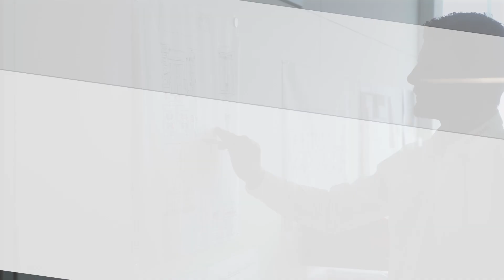Wir bringen Farbe in Ihr Leben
Bereits 2018 wurde am Standort in Weißenburg in eine hochflexible Horizontalbeschichtung mit 2 Schnellwechselkabinen investiert.

Der letzte fehlende Baustein ist nun auch abgeschlossen: Neben der Horizontalanlage und dem Eloxalwerk ist eine hoch innovative Vertikalbeschichtung mit ebenfalls 2 einzigartigen X-Kabinen im Einsatz.

Somit können alle Anforderungen in punkto Oberfläche vollständig erfüllt werden. Qualitätssiegel wie GSB, Qualicoat und Seaproof verstehen sich von selbst.

Schnell. Zuverlässig. Flexibel.